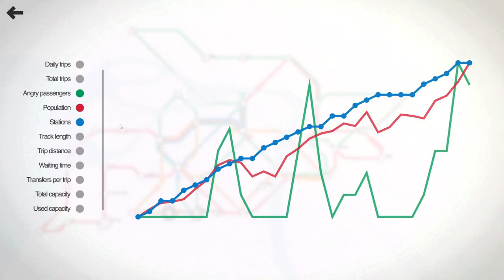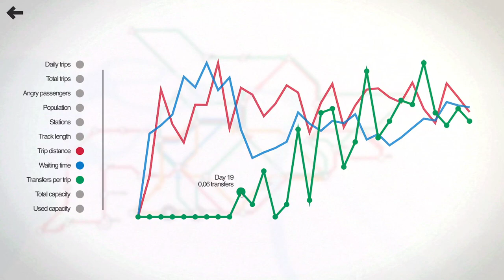Saint Petersburg in Mini Metro video 7